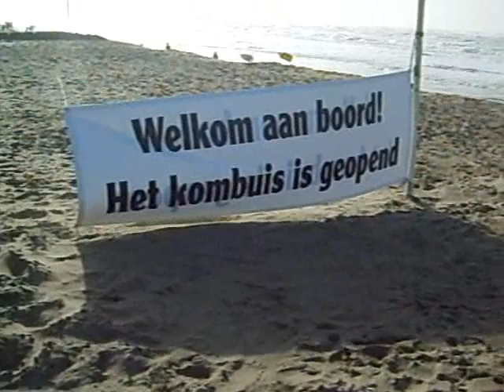Windkracht 9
Dagje Zandvoort met windkracht 9